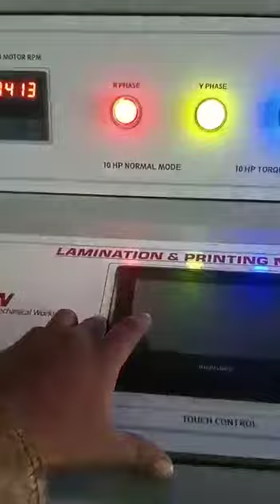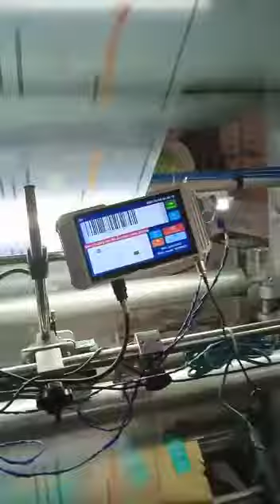Coating Laminator Machine, Dry Lamination Machine, Automatic 8 Colour Rotogravure Printing Machine.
Share,Support,